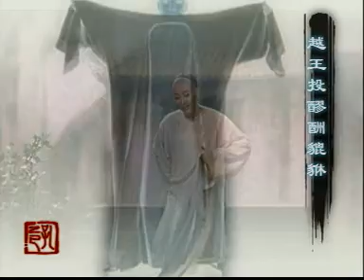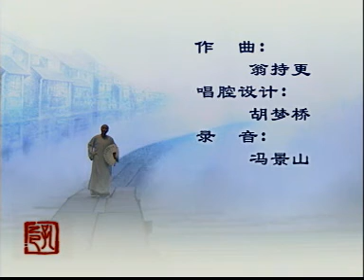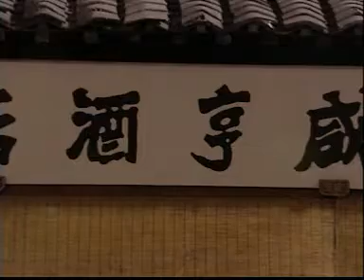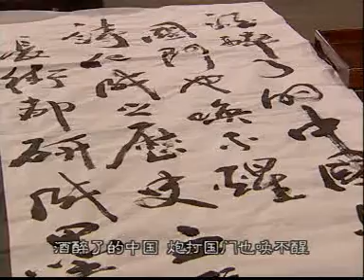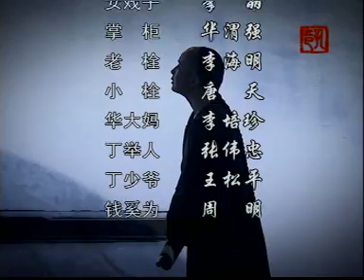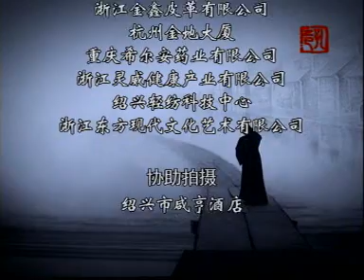孔乙己·电视艺术片（主演：茅威涛）-2